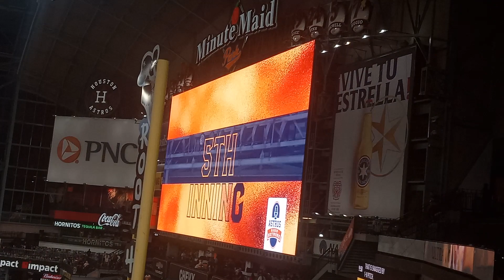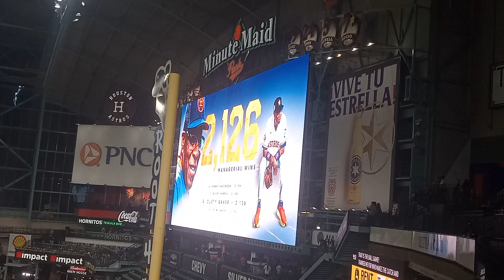Angels @ Astros. Highlights.⚾